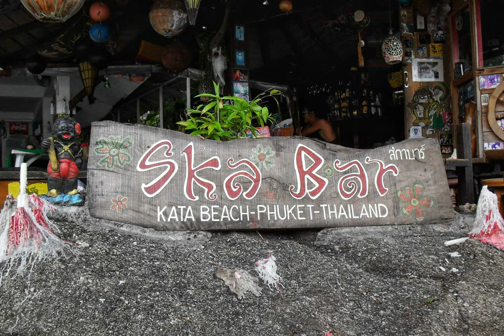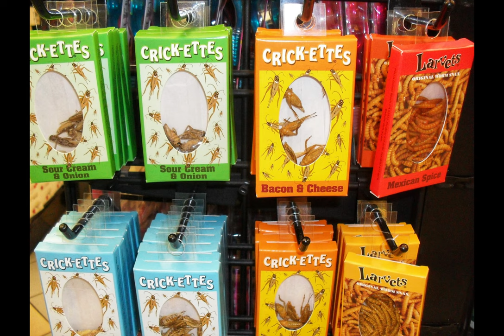Photoblog 23 Guam, Bali and Thailand!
We will enjoy a video with pictures of South Korea

We will enjoy listening to Your Love - Yung Logos Violin Huasteco - Jimena Contreras Wood - Dan Henig